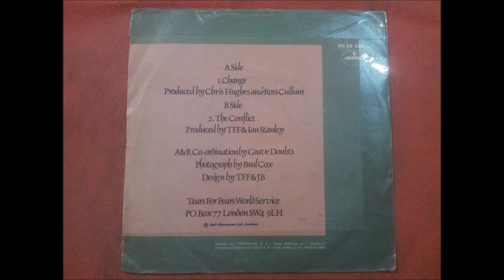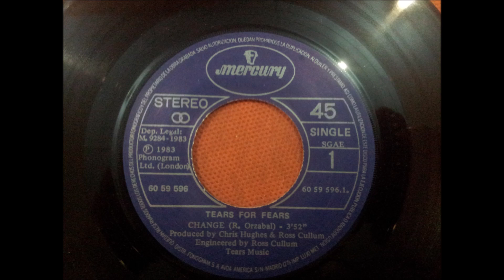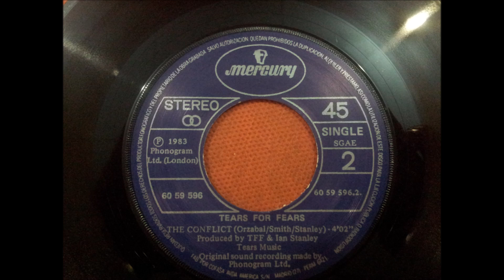TEARS FOR FEARS.(THE CONFLICT.)(7''.)(1983.)